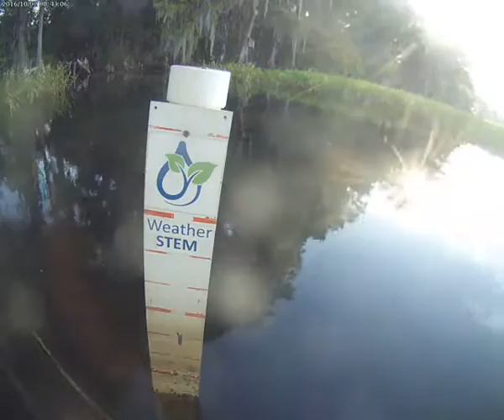Cherry Lake Water Level 2016-10-02: Cherry Lake